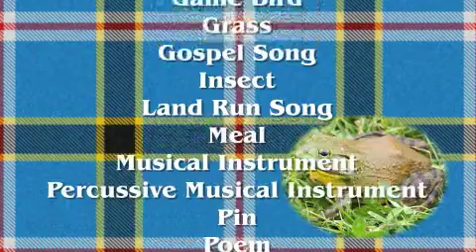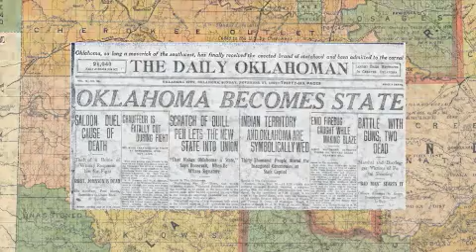State Motto.mov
The small print on Oklahoma's state seal.